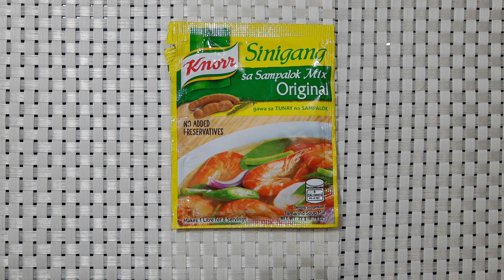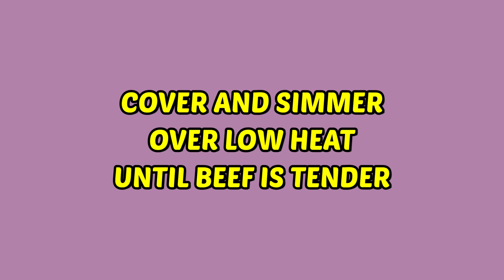BEEF RIBS KANSI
Listen ad-free with YouTube Premium
Song: Wouldn't Change It
Artist: Halvorsen